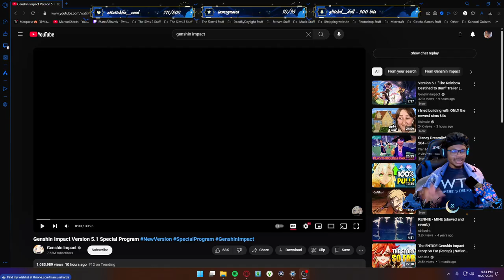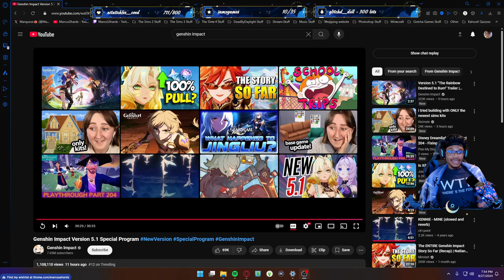IS THE PYRO ARCHON GOING TO DIE!? | Genshin Impact Version 5.1 Special Program!! | REACTION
💎 What's Going On: Watching the Genshin Impact 5.1 Special Program

YALL I HAVE A SUPPORT A CREATOR CODE!!! If you want to support me, you can use my creator code here MARCUSSHARDS at the check out when you purchase any Sims packs!!! Thank you in advance if you did already!!!🩵🩵

💎 Stream Schedule 💎
🔷Sunday: Once a Month
🔷Monday: Stream
🔷Tuesday: Stream
🔷Wednesday: Off
🔷Thursday: Stream
🔷Friday: Stream
🔷Saturday: Off
✨Schedule is NOT set in stone it may change because. LIFE hahah😉